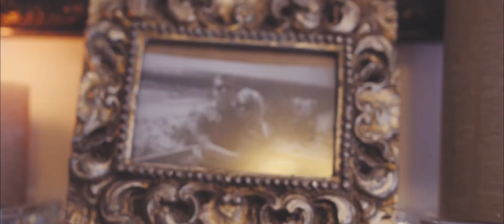Jolanta & Jevgenij 2017 07 01 Short Film